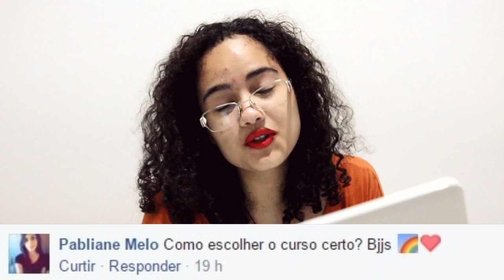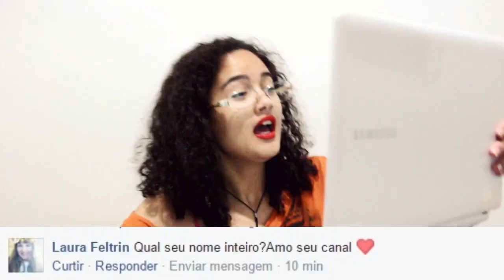Engravidar aos 13 anos? O que quero ser na vida?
Vocês perguntaram e cá estou eu pra responder. Espero que gostem!